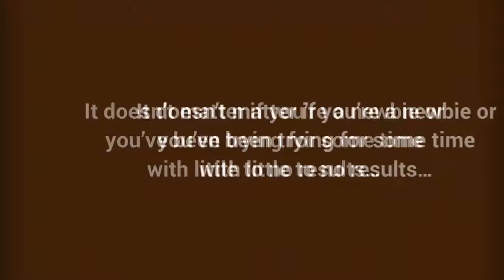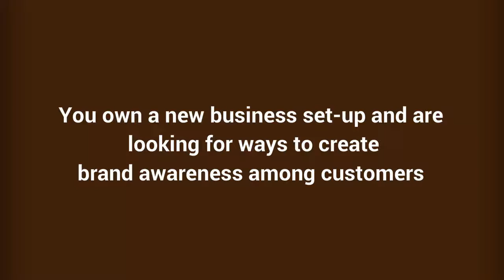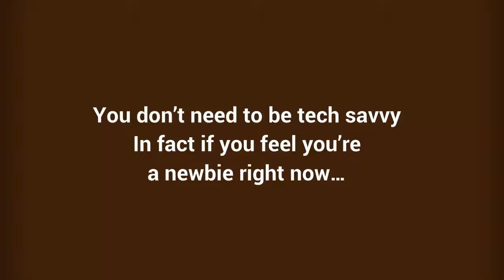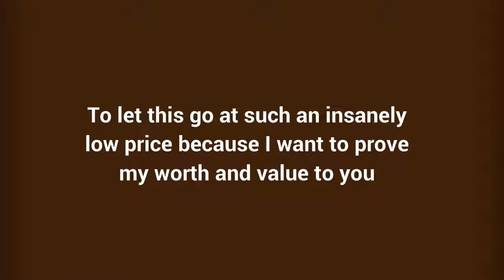VSL CopyCashSecrets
| Copywriting Course.  Copy Cash Secrets is a easy to learn course on how to enter the high paying field of copywriting.  It comes in a PDF format along with video training modules for the aspiring writer that wants to know the ins and outs of writing copy.  If you are a business owner and want to construct sales letters this course is for you.